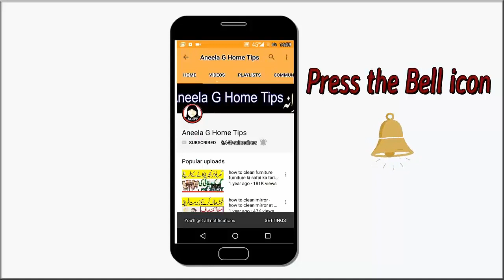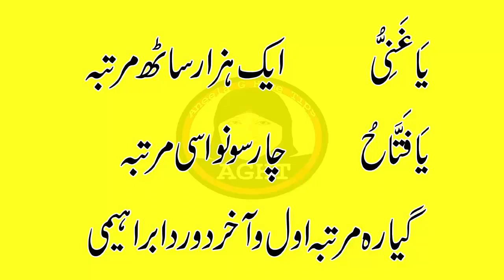rizq mein barkat ke liye wazifa | daulatmand banne ka wazifa | pasa kamana ka wazifa in urdu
(We own the complete copyrights for the videos, Don't use our video without permission)
Aneela G Home Tips Provides You All Kinds Of Problems and Solutions For Health and Beauty Tips in Urdu, Natural beauty tips for face whitening , Beauty tips for Girls, Beauty tips for skin , Health and Fitness in Urdu, Benefits Of Fruit and Vegetables in Urdu, Benefits of Foods, Islamic Wazaif, Garelu Totkay, Rohani Wazaif, Desi Ilaj,Urdu Totkay..

Aneela G Home Tips Channel Will Be Very Helpful and Beneficial For You!

Aneela G Home Tips and the staff bear no responsibility of their consequences.